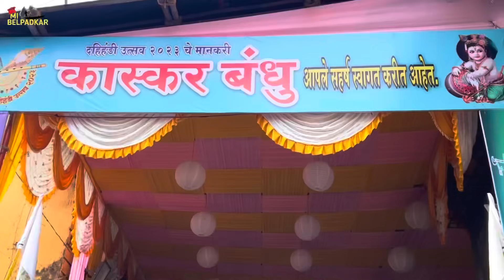दर्याला नारल वाहुन येताना नाचुन धमाल । VERSOVA NARALI PORNIMA 2023 | Festival | वेसावा कोळीवाडा